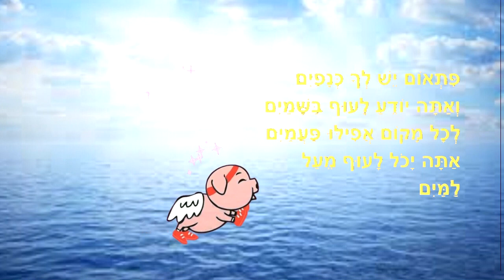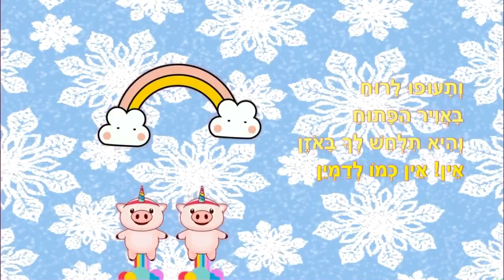אין כמו לדמיין - סיפור קצר לילדים - מאת: ריקי זקן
אין כמו לדמיין
סיפור ילדים
כתיבה: ריקי זקן
קריינות: ריקי זקן
איורים: ריקי זקן
עריכת וידאו: אלון יוספסון